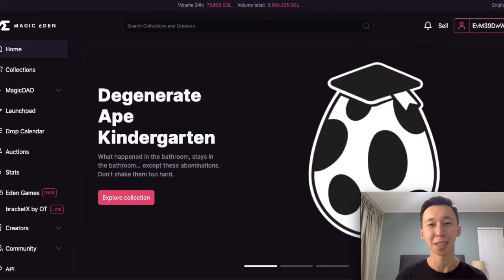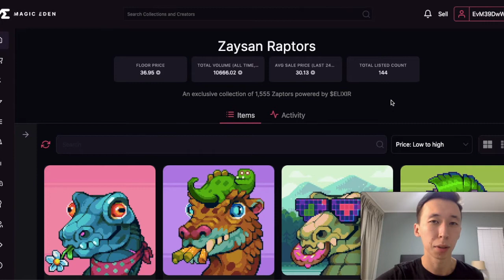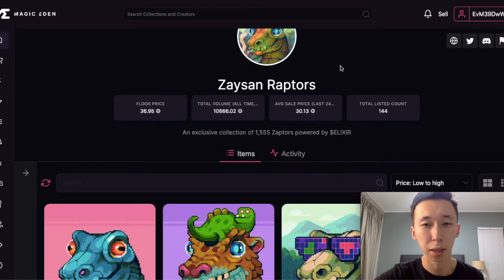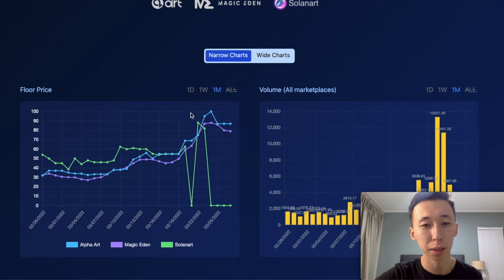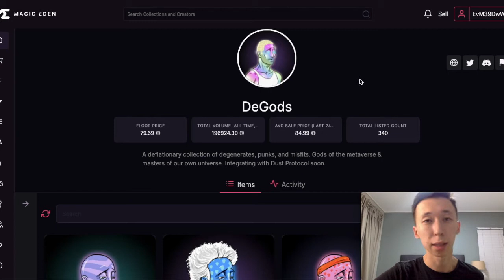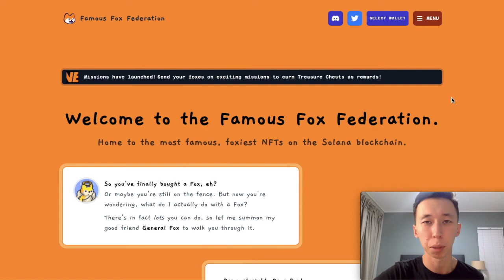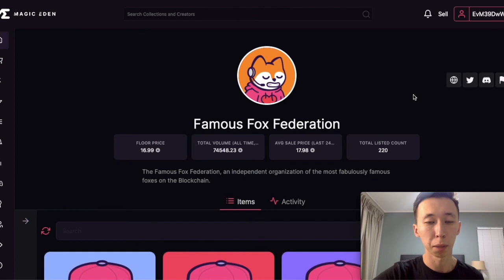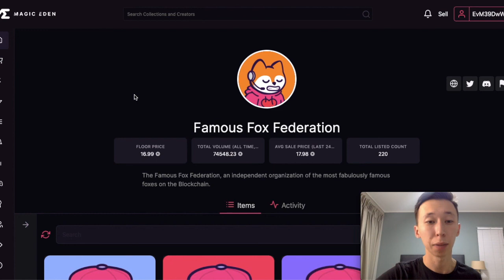3 SOL NFTS TO NOT MISS... TOP SOLANA NFT PROJECTS! (Best Solana NFTs to Get RIGHT NOW!)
These are my top 3 bullish picks for Solana nfts for the end of March 2022! I personally see the longterm utility/value in these projects that I mention in this video.
Hope this video will help you and you will learn something new!